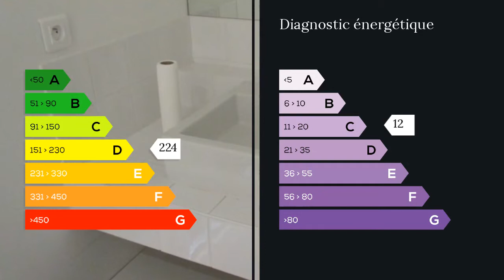A vendre - Maison/villa - Macon (71000) - 7 pièces - 180m²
EXCEPTIONNEL ! A MACON, à 2 pas du centre-ville, grande et superbe villa d'architecte à ossature bois 7 pièces, de 180 m2 habitables, offrant de beaux et lumineux espaces à vivre. Construite en 2009, moderne et écologique, elle est composée d'un grand hall d'entrée, d'un vaste et lumineux séjour de 40 m2 ouverte par de larges baies vitrées donnant accès à une grande terrasse de 45 m2 agrémentée d'un magnifique jardin botanique et exotique, une grande salle à manger de 30 m2 avec cuisine ouverte équipée avec four, lave-vaisselle, bar, 5 grandes chambres dont une avec douche, bureau, 2 salles de bain, 2wc, buanderie, cellier, un grand garage de 60 m2, vaste terrasse et patio. Implantée sur une parcelle de 1 000 m2 env, cette villa de plain-pied est en excellent état, propice au coup de coeur, calme, à deux du centre-ville et de toutes commodités (commerces, collège, école, Centre hospitalier, pharmacie, médecins..). Accès rapide et facile à la gare TGV, TER, et à l'Autoroute A6 . Prix : 417 000  FAI. Pour le visiter, contacter Jean-Charles EDOUARD Tél : 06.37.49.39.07 ? Mail : M. J. Charles EDOUARD 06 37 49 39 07 / 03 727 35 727 poste 8185 Agent commercial indépendant du réseau national clairimmo Maxihome N° RSAC : 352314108 - Ville du greffe : RSAC MACON